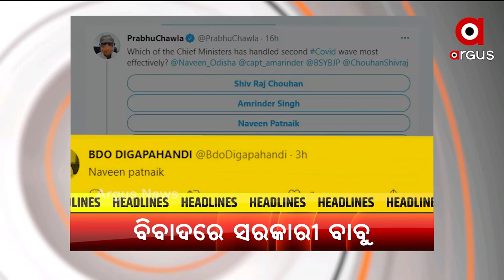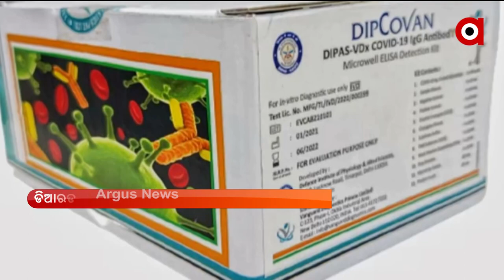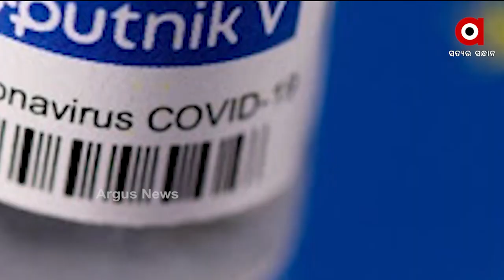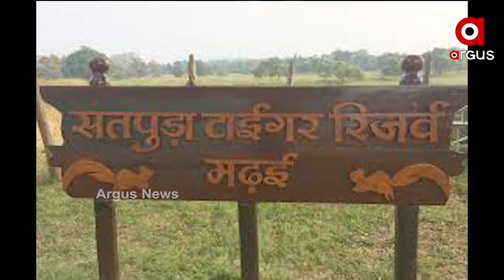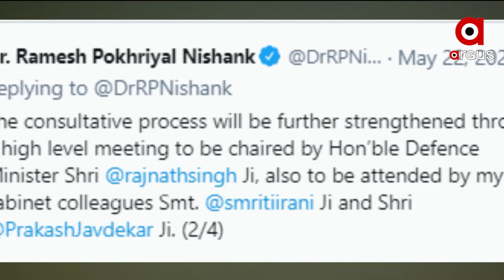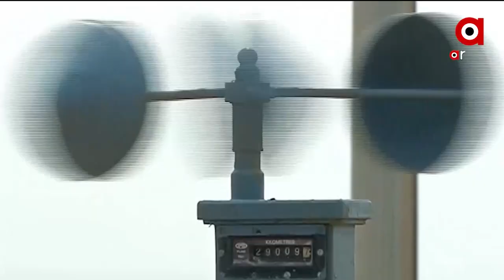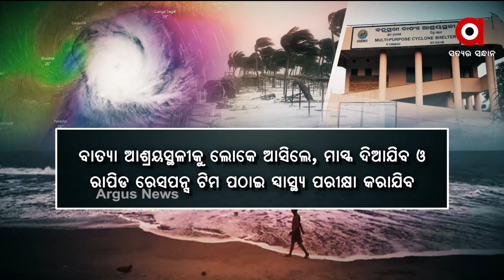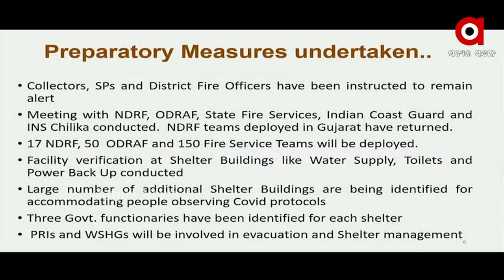Argus Desha Bidesh